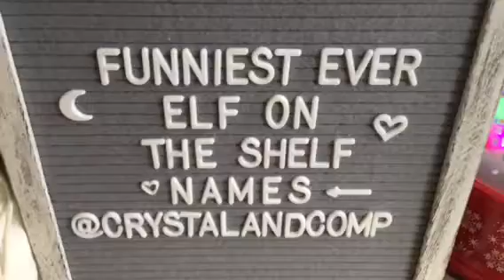Funny Elf on the Shelf Names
If you are looking for some hilarious name ideas for your Elf on the Shelf, you’ve come to the right place!!

We have a list of over 40 funny elf on the shelf names that your kids will love. We also have way to pick the name, especially when your kiddos are fighting over what to name your elf!

Need a letter board? Here is the farmhouse letter board we used in the video (aff)